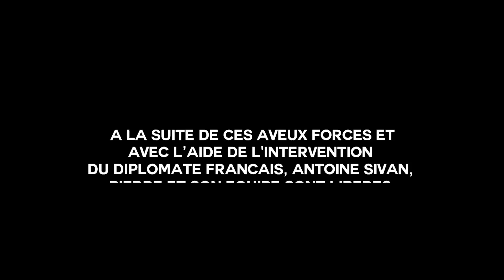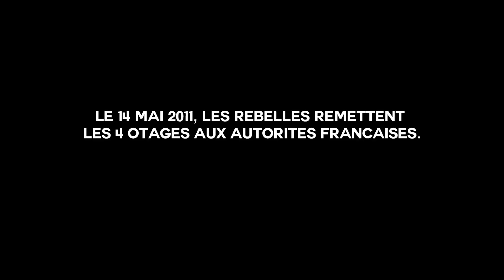Espion en mission, j’ai été capturé en Libye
Je ferme les yeux et j’attends d’être tué à mon tour